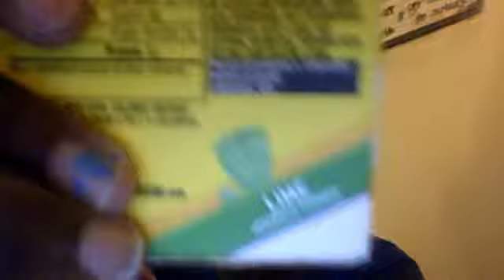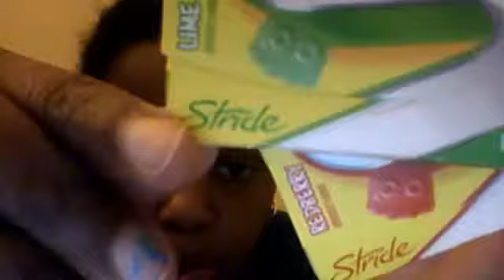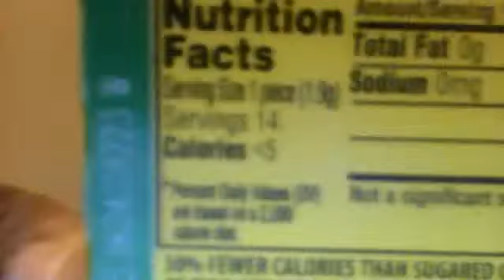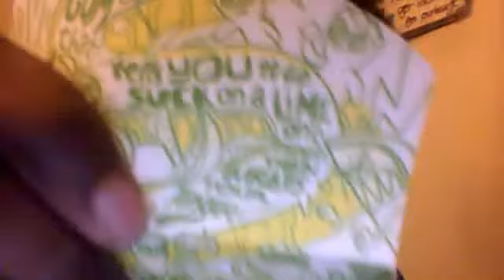Review: Sour patch kids gum!!